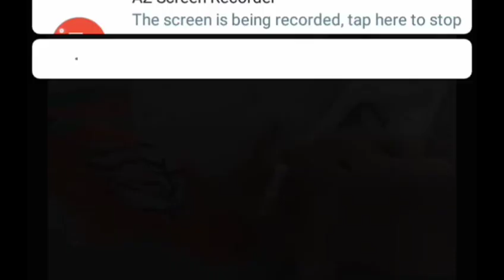BJP HATE BY DOGS, TMC, CONGRESS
Bjp flag the dog not respected